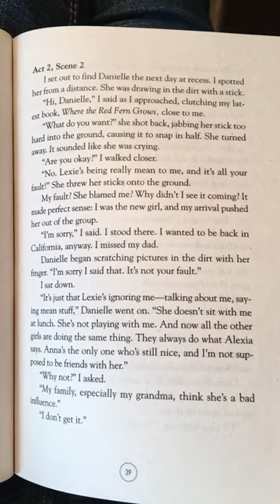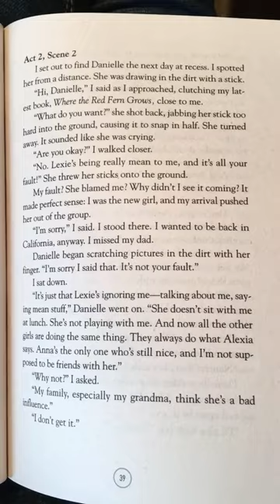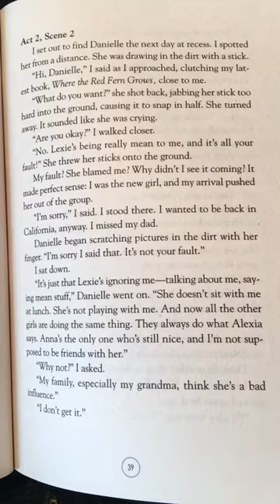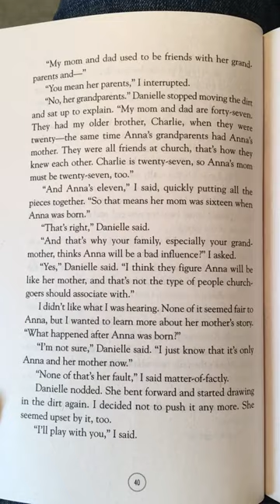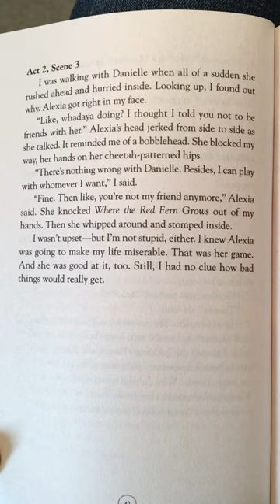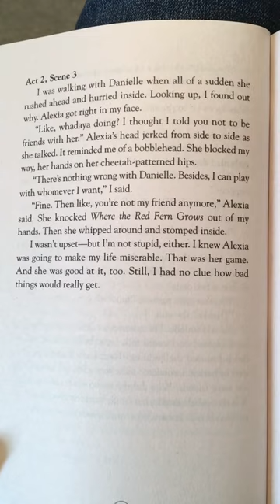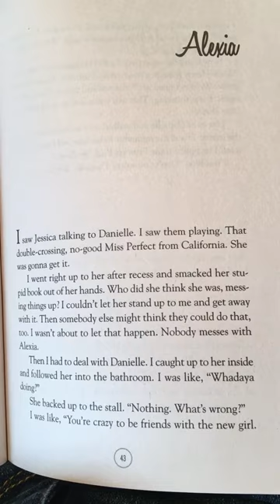because of mr. terupt pg 38-41